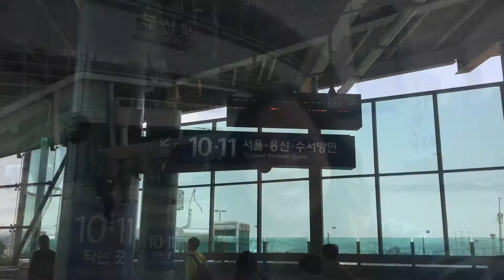MindGaram in Seoul EP.1 | นั่ง KTX และไป Everland ครั้งแรก!! (วันที่1-2)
เนื่องจากอาทิตย์หน้าสอบ น้าเลยให้หน่องไปปลดปล่อยที่โซล 555555 เป็นครั้งแรกในการขึ้น KTX รวมถึงเป็นครั้งแรกที่ไป Everland ด้วย ทริปนี้กินแหลกกันเลยทีเดียว